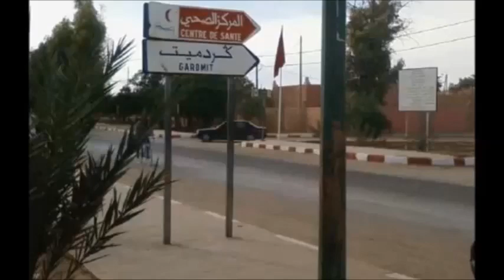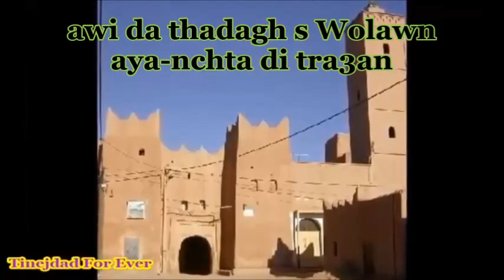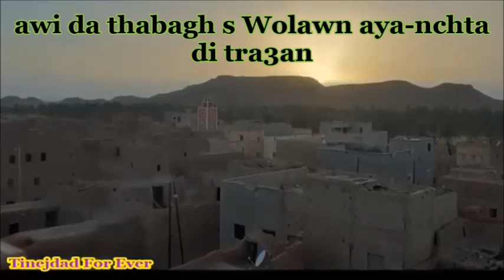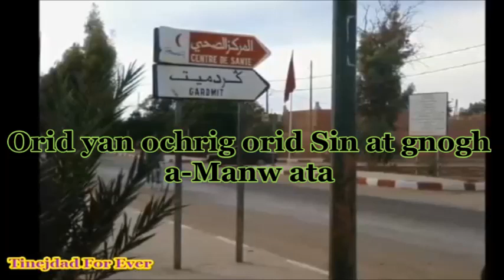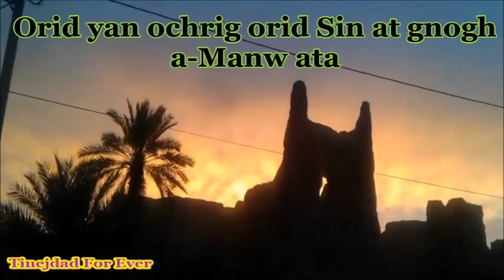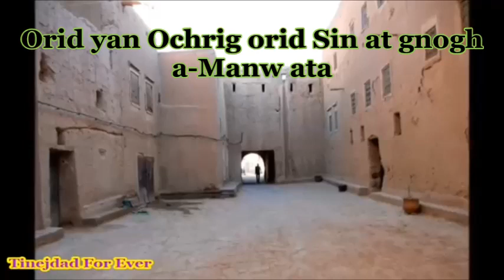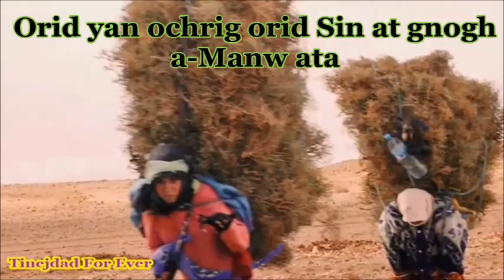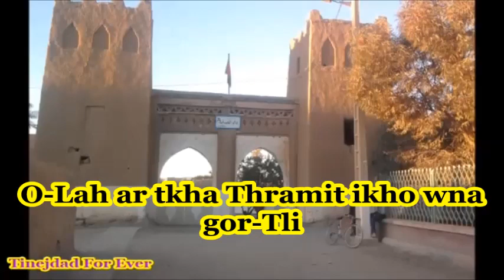Lahcen Mahmoudi : Amanw ank ignon tassa ybin أغنية نادرة للفنان لحسن المحمودي بآلة الوثرة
مدينة تنجداد أو منطقة أفركلة عبارة عن واحة تقع بإقليم الراشيدية جنوب شرقي المغرب وهي إحدى الواحات الثلاث الكبرى في منطقة تافيلالت.